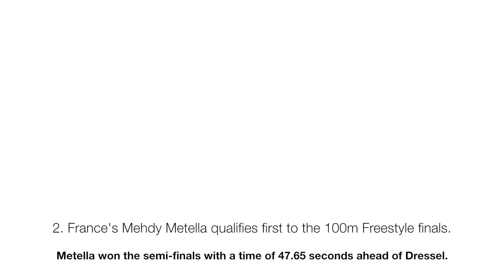Budapest 2017 - Swimming Day 4 Recap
Congratulations to all swimmers who participated in day 4 of swimming in Budapest!!

World Records Broken:
Team USA: 4 x 100 mixed medley relay